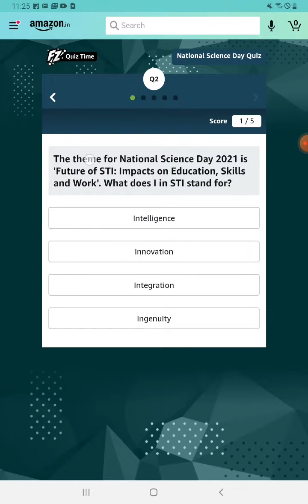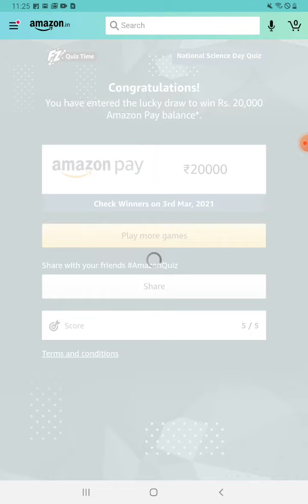AMAZON NATIONAL SCIENCE DAY QUIZ ANSWERS | 24 FEBRUARY | AMAZON QUIZ TODAY | WIN 20K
Amazon National Science Day Quiz Answers Today | Win 20000 Amazon Pay Balance | 24 February 2021

Other Quizzes :-

Questions :

Question 1 – The Raman Effect was discovered while CV Raman was working in the Indian Association for the Cultivation of Science in which city?

Question 2 -The theme for National Science Day 2021 is 'Future of STI: Impacts on Education, Skills and Work'. What does I in STI stand for?

Question 3 -After completing his degree in aeronautical engineering, which of these organisations did APJ Abdul Kalam join in 1958?

Question 4 -The Physical Research Laboratory in Ahmedabad founded in 1947, started researching cosmic rays, its operations began from whose residence?

Question 5 -Which Indian scientist developed the Galena detector, one of the early semiconductor devices?

Topics Covered :-

amazon quiz
amazon quiz answers today
24 february amazon quiz answers
24 february amazon quiz
goudas infotech
amazon national science day quiz answers today
amazon national science day quiz
national science day quiz amazon
amazon
quiz